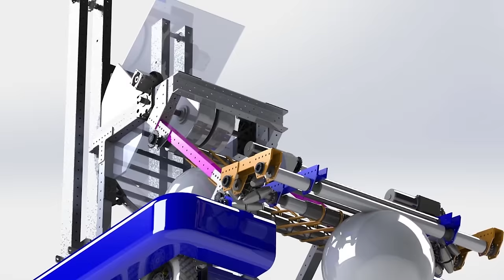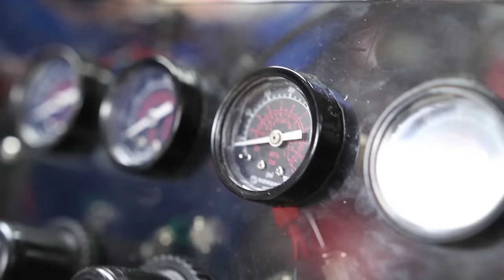Bronc Botz 3481 - Knightmare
Our robot for the 2016 FRC Season, Stronghold.